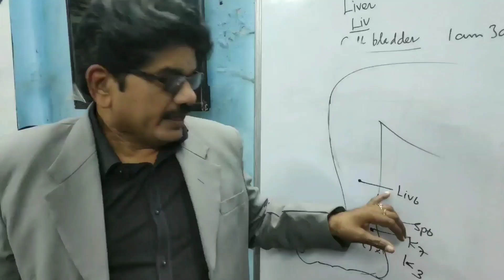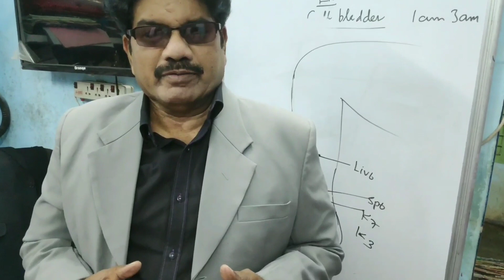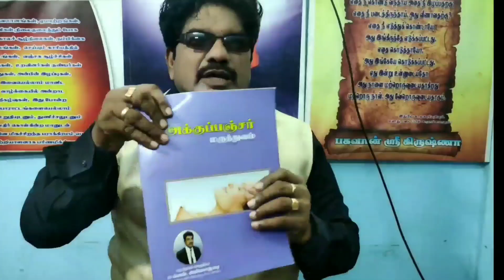இரத்தக் கசிவை ஒரு நிமிடத்தில் நிறுத்த | தொடர் மாதவிடாய் போக்கை உடனே நிறுத்த இந்த காணொளி